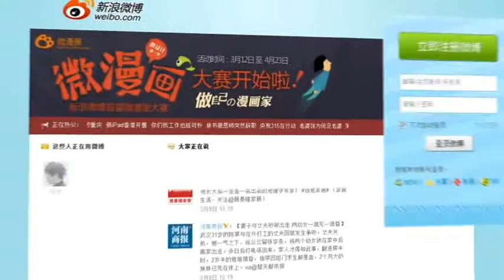11/06/2014 鳳點微薄